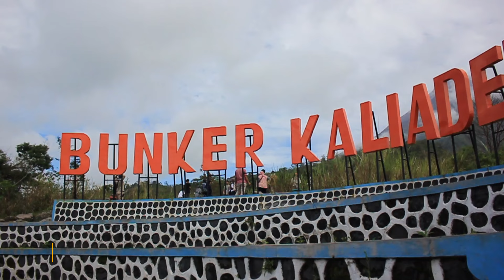ENGLISH EDUCATION TOUR | GUNUNG MERAPI YOGYAKARTA | SMP MUHAMMDIYAH 35 JAKARTA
INFO PENTING !!